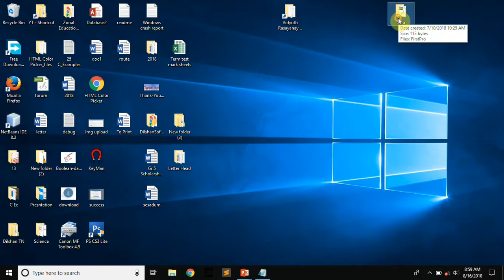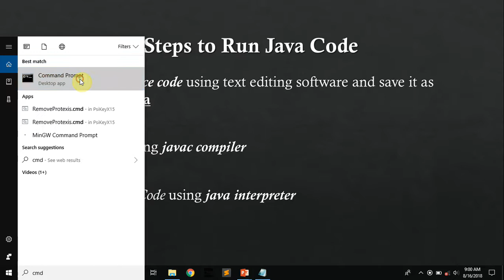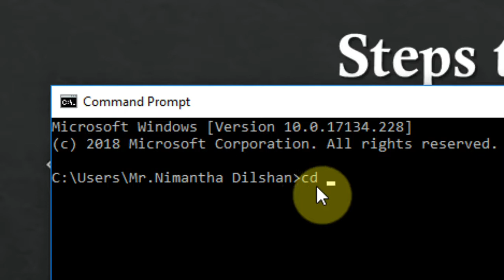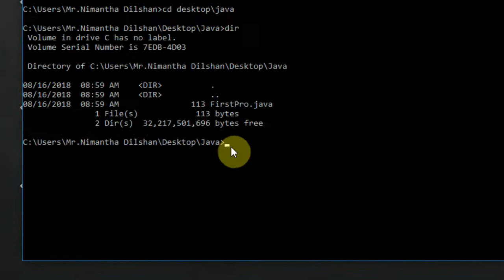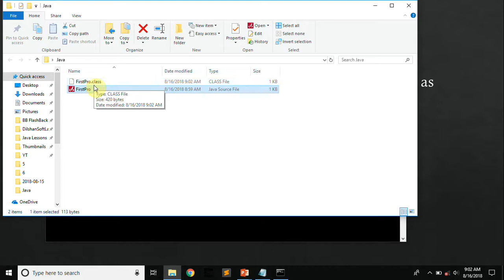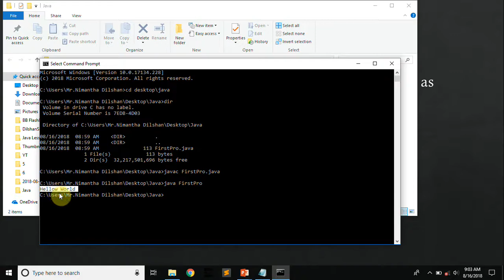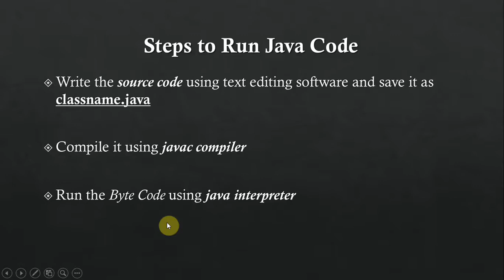Steps to Run a Java Code | Java Tutorials for Beginners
How to Run a Java Code, Step by Step.
Source Code -- Class File(Byte Code) -- Output
I explain this very simply. Anyone can understand what I say.